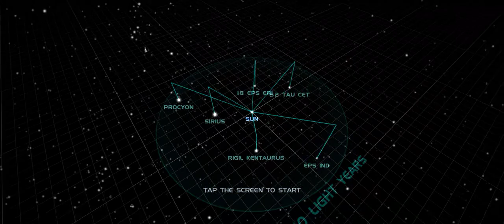16 दिसंबर 2022